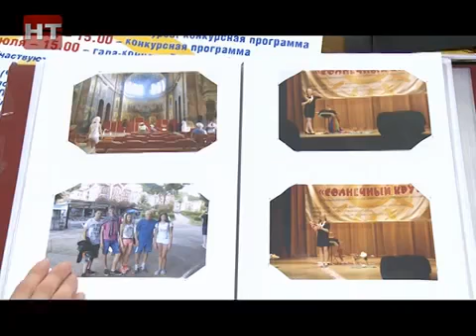Студия «Каскад» после конкурса в Абхазии, 2016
Образцовый детский коллектив циркового искусства «Каскад» при средней общеобразовательной школе № 23 города Великий Новгород стал победителем VI Международного конкурса циркового и эстрадного искусства «Солнечный круг», который состоялся 4–6 июля 2016 года в городе Гудаут (Республика Абхазия). Воспитанница студии Алена Лебёдчикова исполняла иллюзионный номер с цветами «Как прекрасен этот мир».